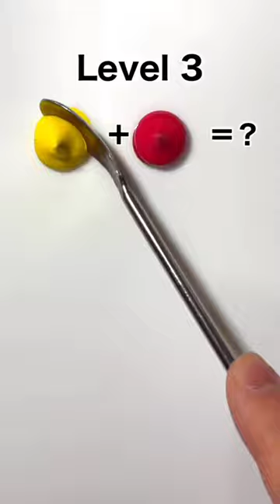Color Wheel Primary Secondary Colors Illustrations & Vectors highlights colour curly boysendgirl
Three Primary Colors (Ps): Red, Yellow, Blue. Three Secondary Colors (S'): Orange, Green, Violet. Six Tertiary Colors (Ts): Red-Orange, Yellow-Orange, Yellow-Green, Blue-Green, Blue-Violet, Red-Violet, which are formed by mixing a primary with a secondary.

. RYB is a subtractive mixing color model, used to estimate the mixing of pigments (e.g. paint) in traditional color theory, with primary colors red, yellow, and blue. The secondary colors are green, purple, and orange as demonstrated here: red.

. These are color combinations created by the equal mixture of two primary colors. On the color wheel, secondary colors are located between primary colors. According to the traditional color wheel, red and yellow make orange, red and blue make purple, and blue and yellow make green.

. ROYGBIV is an acronym for the sequence of hues commonly described as making up a rainbow: red, orange, yellow, green, blue, indigo, and violet. There are several mnemonics that can be used for remembering this color sequence, such as the name "Roy G.

. Black Grey Red Blue Orange White Brown Pink Yellow Green Purple Maroon Turquoise Cyan Navy blue Gold Tomato Teal Lime Cyan Wheat Salmon Olive Aqua Violet Chocolate Azure Sİlver Bronze Dark blue Navy and etc… –We use the adjectives 'light', 'dark' and 'bright' to indicate the hue of the colors.29 Dec 2019

. The traditional primary color set is said to be red, yellow and blue. But modern color theory suggests that cyan, magenta and yellow are the real primary colors. However for artists, “true” primary colors don't actually exist. Academic teaching tells us the RYB primary colors are the basis of color mixing.1 Mar 2024